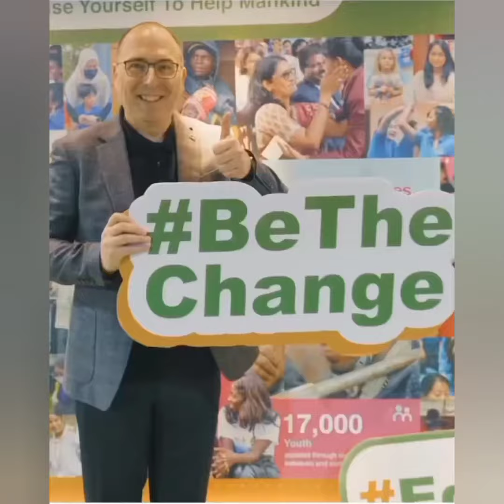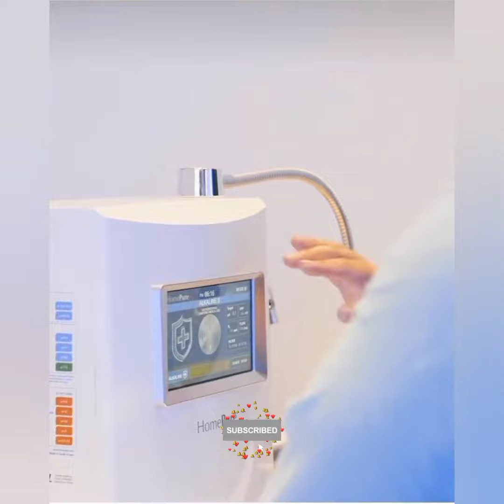Qnet carnival | qnet products review by JR Mayer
Qnet carnivals 2022 VMalaysia

JR Mayer telling about QNET company and services
Qnet products review
VMalaysia 2022

👉 Please send your review on comments box 👍💙